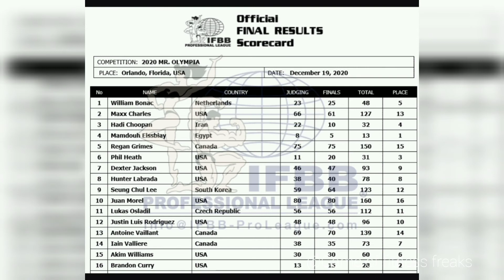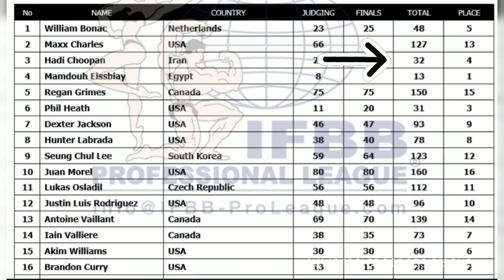HADI CHOOPAN VS PHIL HEATH Olympia 2020, Where Hadi should have Placed?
guys I'm Gonna Tell where hadi should have placed & Why hadi didn't placed At 2nd or 3rd at this Year's Olympia (Olympia 2020)
here ita full posing comparison of hadi vs phil from 2020 Olympia

All Mandatory poses comparison between big Ramy at the Olympia 2020 & Phil Heath At the Olympia 2020

hadi choopan mr olympia 2020
hadi choopan out of 2020 olympia
phil heath mr olympia 2020